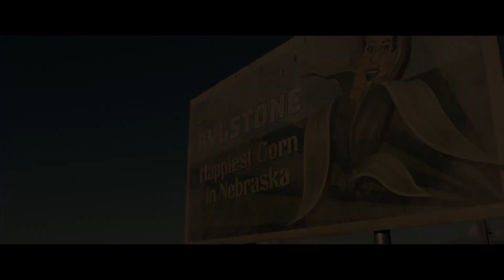Children of the Corn (2020) - Trailer